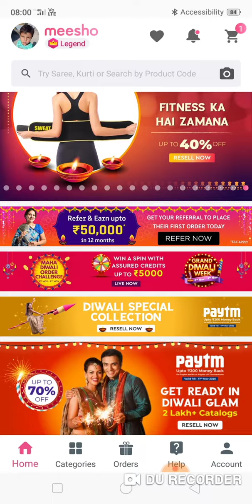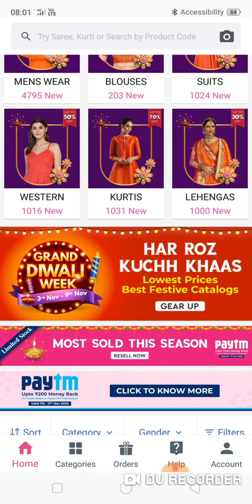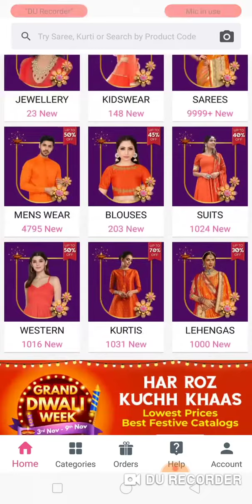👉🤫100 category 👉biggest low price online shopping app, meesho shopping kaise karen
top best online shopping apps